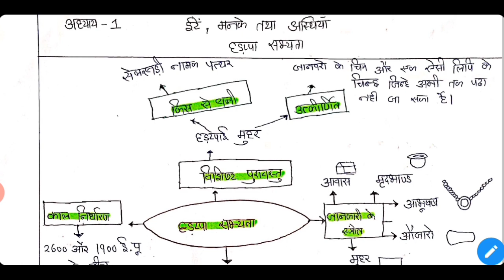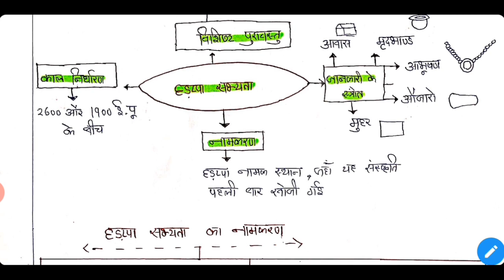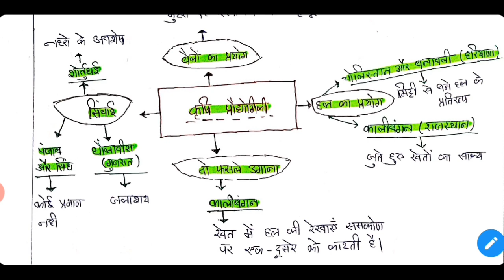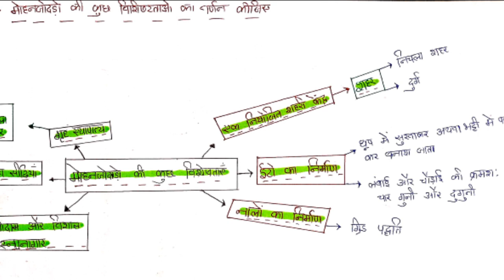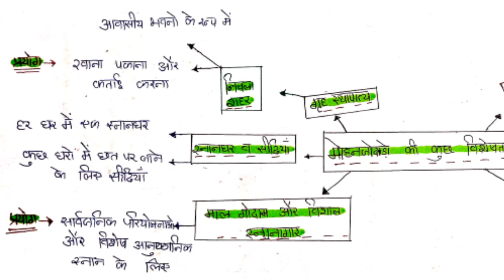Class 12 History | chapter - 1| The Story of the First Cities: Harappan Archaeology| Part -1.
in this video, I am going to teach you to class 12 history chapter 1The Story of the First Cities: Harappan Archaeology || Part - 1.

Class 12 is a very important class for every student and these marks will decide in which college you will take admission. Everyone search for quality notes but unfortunately they get theoretical notes which take them towards root learning. Therefore Learn India Academy is taking the initiative to provide the best quality handwriting notes with a great explanation.

Students will get these class 12 history notes with mind mapping which helps them to get good marks in their exam without hard work but smart work.

Besides that, you will get important questions for board exams in a separate video with analysis.
Dosto ye video class 12  ke chapter 1 ite manke aur asthiyan Harappa sabhyata ke bare me he.Mujhe umeed he ki ye video apko pasand ayegi aur aap channel ko subscribe karenge.

अगर आप हमे कोई सुझाव देना चाहते है तो आप कमेंट में अपनी बात जरूर रखे जिससे हम आपके लिये और बेहतर वीडियो ला पाये ।